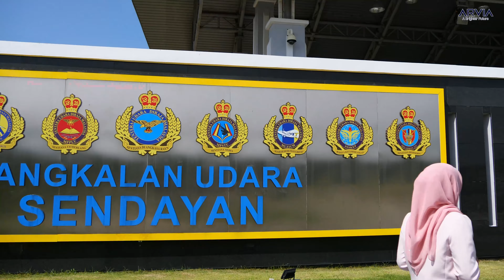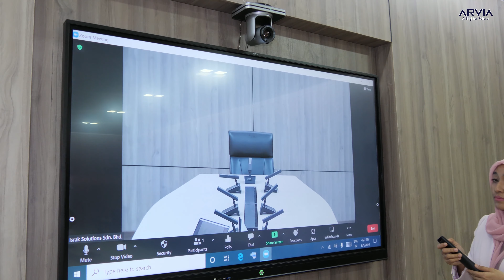Smart meeting room for High Profile government agency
We have everything you need to starts your Smart Meeting Room.

We have Interactive Smartboard, Wireless Conference System Host & Mic ,Portable touch monitor, Ceiling Speaker and PTZ video conferencing camera, webcam, auto-tracking camera, mic speaker which available for most of video conferencing platform such as zoom, webex, skype etc.

Smartboard or E-Board is the next generation of Interactive whiteboard (IWB) style where a projector is not required, designed with touch capability and integrated software.

WC-1000 short pole intelligent wireless conference system microphone adopts digital analog to realize sound signal transmission, with high fidelity, high signal-to-noise ratio and no sound delay.

Advantage of ARV WC1000
Its Suitable to use for Internal & video conferencing meeting
1) Stylish and modern design
2) Touchscreen button
3) Rechargeable battery and portable
4) High distance for pickup range
5) Microphone and receiver have setting mode (setting meeting mode, speakers quantity, system)

About Us
Israk Solutions Sdn. Bhd. is leading Professional Audio-Visual & ICT Solutions in Malaysia with over 10 years of continuous business and experience. Our solutions include Digital Signage,  Videowall, Interactive Kiosk, LED Display, Interactive Smartboard, Video Conferencing, Temperature Scanner, Touchscreen Solutions. Our values are vast industrial experience, unmatched customer service and the pursuit of innovation. We guarantee the highest quality outcome to elevate your business. You can count on us to make your concepts fly off the screen!

Visit Our Showroom:
Israk Solutions Sdn. Bhd: No. 20, Jalan BP 6/13, Bandar Bukit Puchong, 47120, Puchong, Selangor